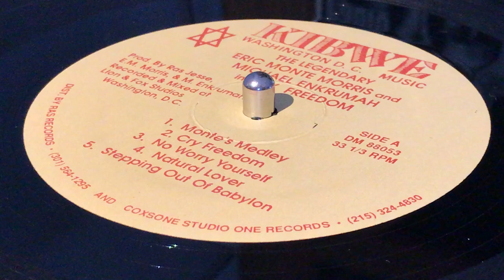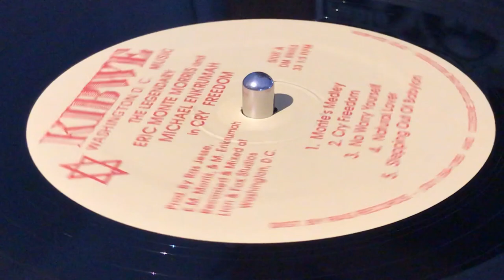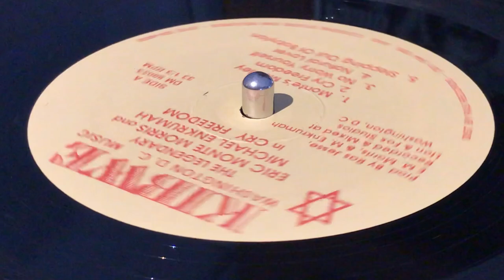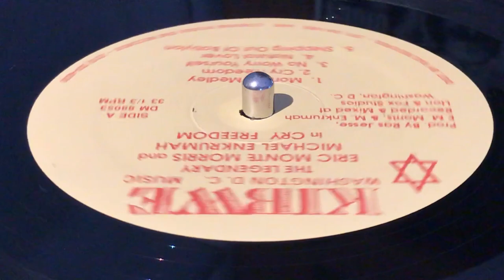ERIC MONTE MORRIS ~ Monte's Medley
Prod : Eric "Monty" Morris, Michael "Enkrumah" Henry, Ras Jesse ~ KIBWE ~ LP (In Cry Freedom, Track A1) ~ 1988 ~ US ~ Rec & Mix :  Lion & Fox Recording Studios by Jim Fox, Scientist ~ (c) & (p) : Kibwe Music Inc. ~ Dist : RAS Records, Coxsone Studio One Records ~
Bass : Englishman, Maccabee
Drums : Alcod
Flute : Major Raheem Rasta
Guitar : Maccabee, Michael Enkrumah
Saxophone : Major Raheem Rasta
Percussion : Alcod, Natango Joshua ~ Photo : Steve Zweig ~  Design] : Adolphe Frenchie Jr, Ras Jesse ~